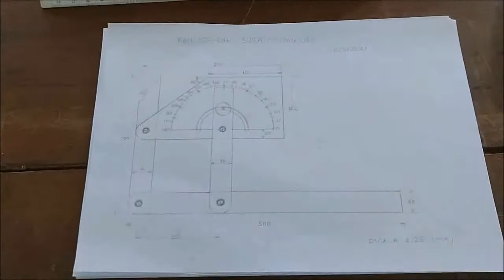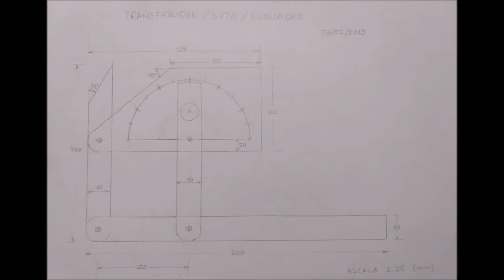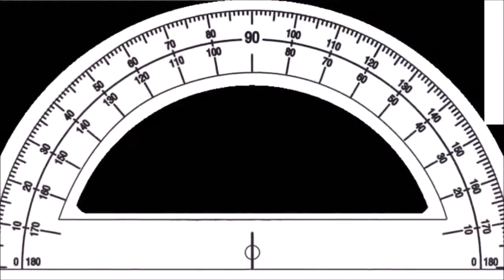Desafio da Ferramenta de Madeira - Transferidor e Suta de 50cm - Edmur Zambello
Projeto: Transferidor e Suta de 50 cm
Autor: Edmur Zambello
Esse projeto foi baseado em transferidores de ângulos (Protractor Angle Finder), comercializados pelas empresas norte americanas General Tools, Empire e similares chineses, com as dimensões de 6" (15cm) x 4" (10cm). O objetivo de fazê-la em tamanho maior (50 x 30cm) é possibilitar, aos marceneiros e carpinteiros, obter maior precisão nas medições de ângulos entre superfícies, possibilitando a sua leitura ou transferência para as peças elaboradas.

DS Correa

Lixas e Colas de primeira linha, ferramentas de qualidade e o melhor atendimento do Gasômetro!!! Para ter acesso ao descontos das promoções da DS é necessário realizar os pedidos diretamente com a Lauriane ou Lucivania através do e-mail ou pelo WhatsApp nos números abaixo

PK Ferramentas

A PK Ferramentas investe em toda sua equipe de profissionais, para garantir aos seus clientes um melhor atendimento e excelente padrão de qualidade. Somos uma empresa fundada em 2011, com uma visão moderna nos
segmentos de comercialização e manutenção de máquinas e ferramentas, logo no ano seguinte (2012) com a qualificação de nossos profissionais, fomos premiados pelo grupo Stanley, DeWALT, Black&Decker, como Assistência Técnica 5 estrelas.

seg a sex das 8h às 17:45h
Rua Silva Bueno, 1091, Loja Esquina, Próximo ao museu do ipiranga - Ipiranga - São Paulo
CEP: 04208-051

Kelianfix

A maior linha de fixadores.
PARAFUSOS | PORCAS | ARRUELAS | FERRAMENTAS | FERRAGENS

Rua Hipocrates, 115/119 - Jardim da Saude/SP CEP 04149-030

- Marceneiros MEGA, o maior grupo de Marcenaria e DIY por mensagens instantâneas do Brasil (quem sabe do mundo)... Diversão e conhecimento garantidos... Hobbistas e Profissionais dividindo experiências e ensinamentos... Juntos Crescemos!!!